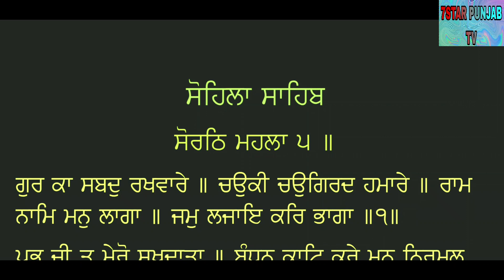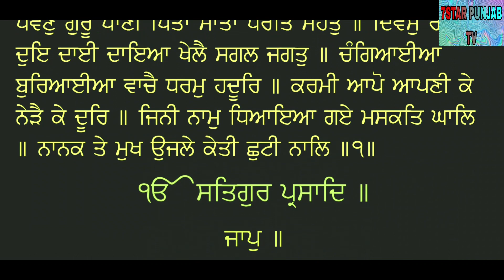ਸੋਹਿਲਾ ਸਾਹਿਬ, ਹਰ ਰੋਜ ਸੋਣ ਤੋਂ ਪਹਿਲਾਂ ਜਰੂਰ ਸੁਣੋ ਰਾਤ ਸੁੱਖਾ ਦੀ ਬਤੀਤ ਹੋਵੇਗੀ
Low Price Full HD Live Any Events

Any Inquiries ..

All Type Videos Records HD VIDEO & 4K

All Events Records Best Quality
Online Promotion .. Punjab Video Network

7 Star Punjab Tv